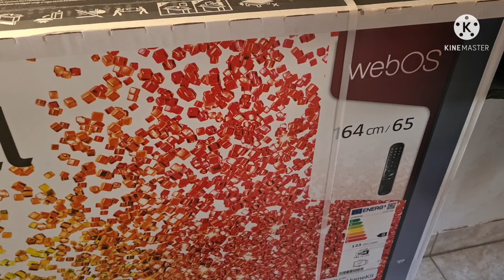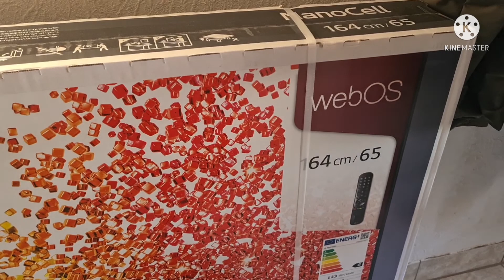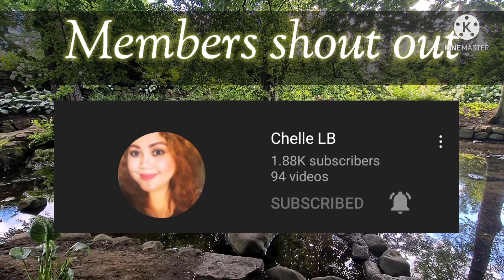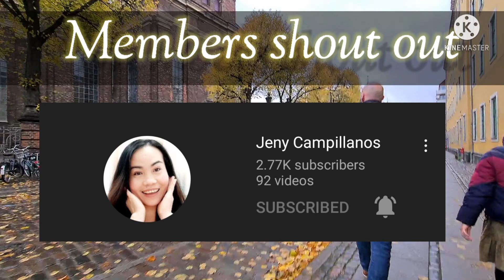NEW THINGS AT HOME + CELEBRATING MY BIRTHDAY 🎁 MEMBERS SHOUT OUT 😊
hello everyone welcome back to another vlog..
I hope everyone is having agreat holiday and advance happy new year to all.

been having a quite rough day and busy time during holiday.
its a combination of home vlog, roadtrip and birthday celebration some of it was late :) uploaded..

Thank you To all my lovely members for always supporting much love guys :)

KINDLY SUPPORT THESE LOVELY MEMEBRS OF MINE